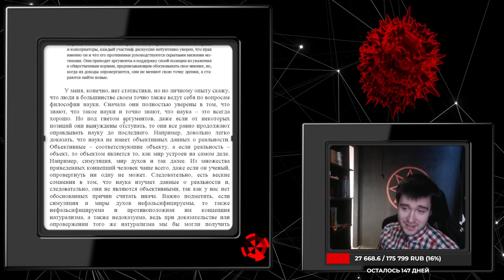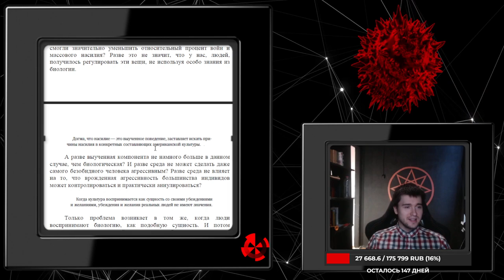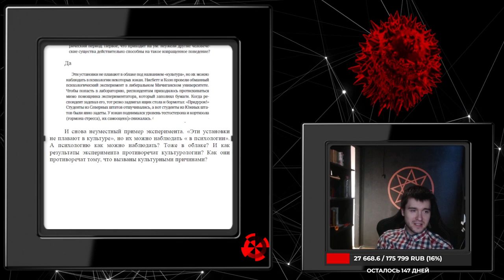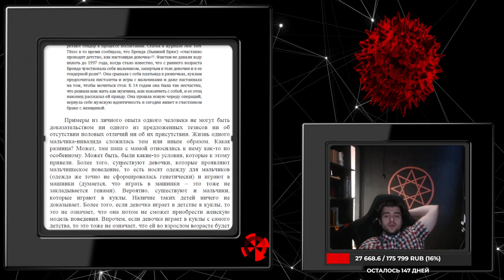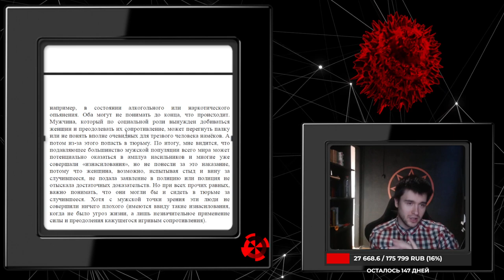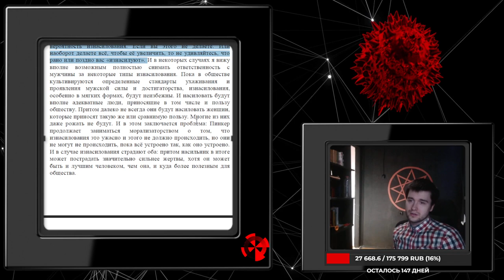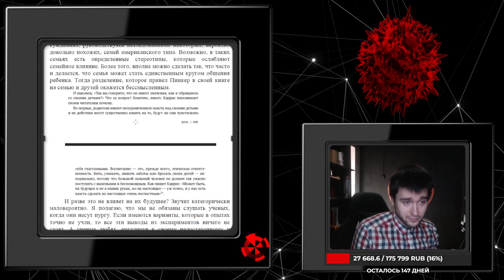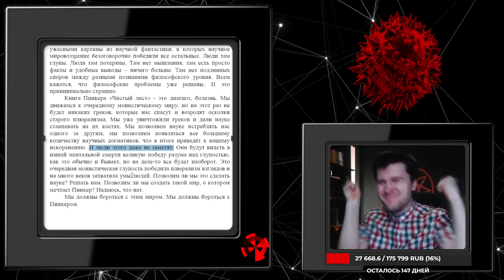Пинкер. "Чистый лист". 5 часть: Горячие Клавиши